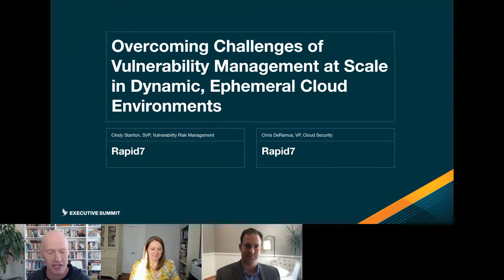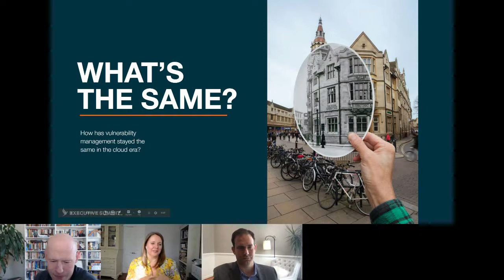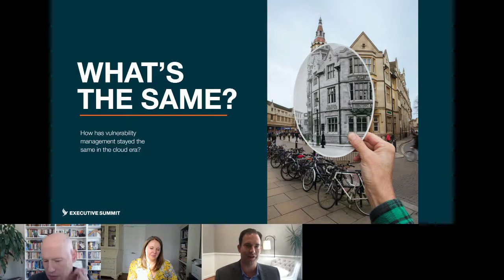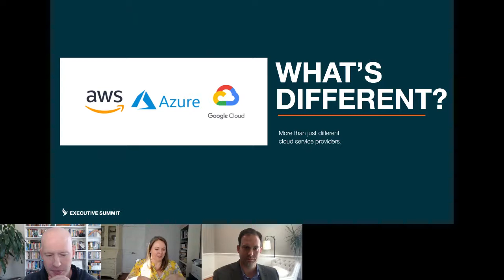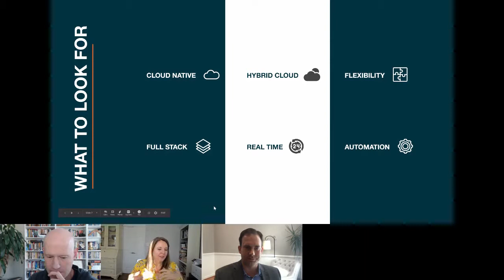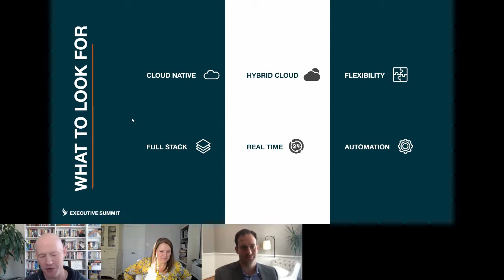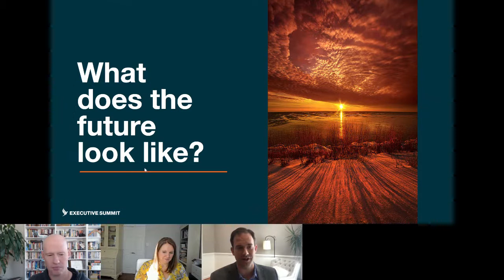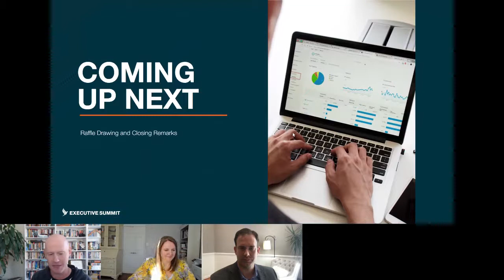Overcoming Challenges of Vulnerability Management at Scale in Dynamic, Ephemeral Cloud Environments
We often see security teams struggle with ephemeral environments and assets. Keeping an accurate inventory, let alone achieving and maintaining security of the inventory, is a challenge. Containers, cloud services, and virtual devices are often spun up and down without direct involvement from the security team, which is great for moving quickly, but either it creates risk or frames security teams as innovation blockers. This session focuses on how two complementary products, InsightVM and DivvyCloud, provide visibility into every asset that is created and dropped across multi-cloud infrastructures to effectively curate a strategic approach to asset management. Join Rapid7 Vulnerability Risk Management Practice SVP Cindy Stanton, DivvyCloud by Rapid7 VP of Technology Chris DeRamus, and DivvyCloud by Rapid7 VP of Sales Chris Hertz, who will explore the benefits of using InsightVM and DivvyCloud together.